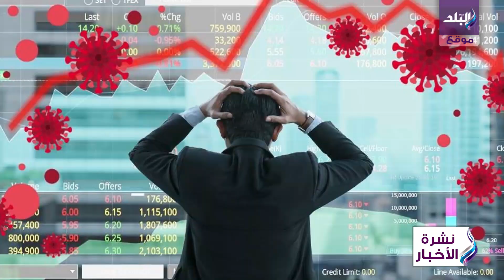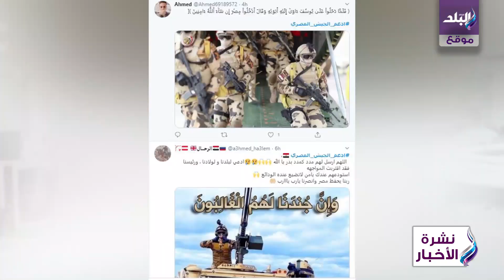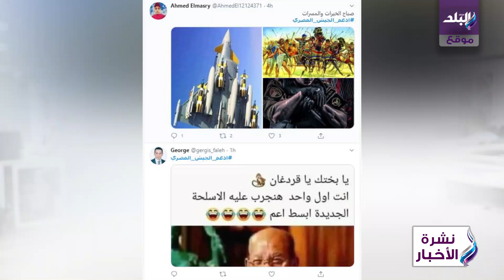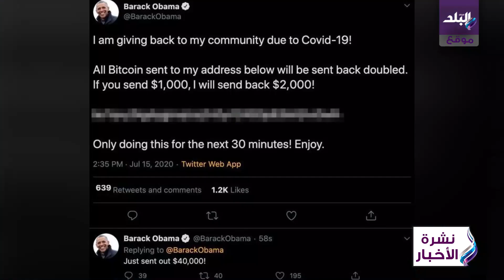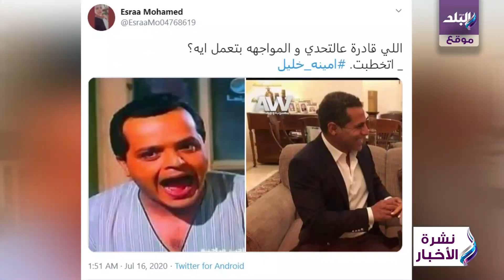الحبس ينتظر المتنمرين.. إنتهاء أزمة شاطئ النخيل.. تفاصيل خطوبة أمينة خليل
ـــــــــــــــــــــــــــــــــــــــــــــــ